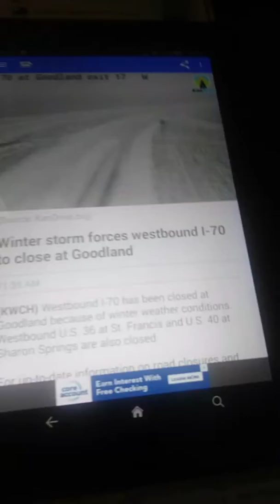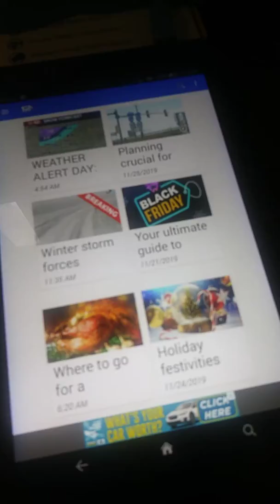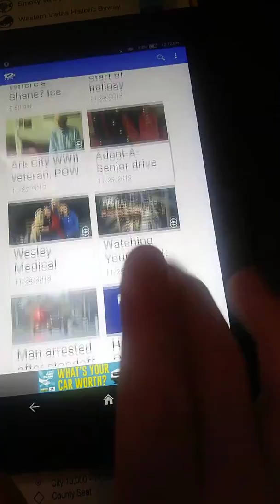Breaking news I 70 w is closed now winter storm forces